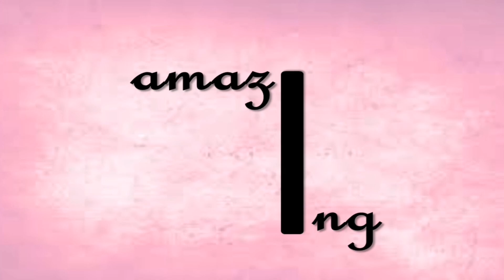How To Make Paper Flower | Amazing Paper Craft | DIY Paper Flower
Paperflower#Papercraft#Handmadeprojects
How to make beautiful paper flowers using bond paper/copy paper, Easy to make, and can turn your home more beautiful.

Let Us Tell About Any New Idea That You Want.

 Material required
-color paper
-pencil
-scissors
-glue

Your Support Does Really Matter.